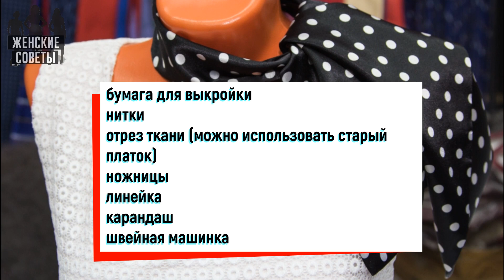Мастерица сшила 2 лоскутка ткани… То, что у нее получилось, заставило меня достать швейную машину!